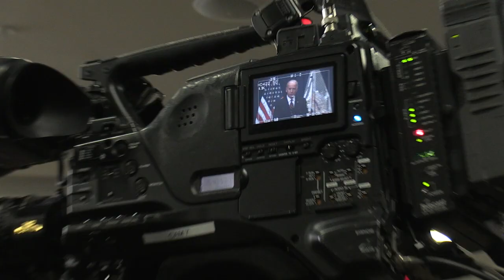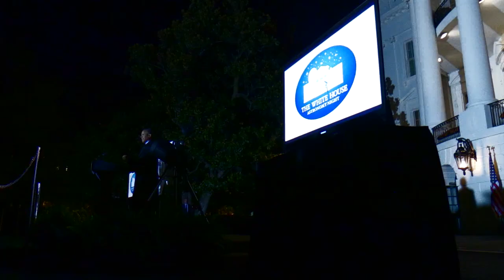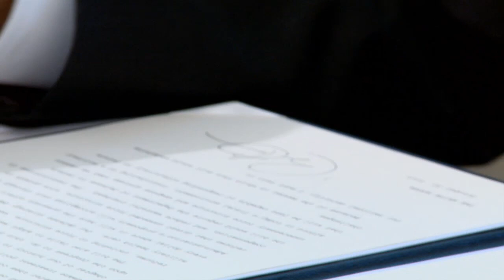West Wing Week: 10/23/2015 or, “I Love Astronomy Night!”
This week, the President welcomed to the White House the President of South Korea and the Prime Minister of Pakistan, hosted CEOs who are tackling climate change, traveled to West Virginia for a community discussion on drug abuse, and spent an evening stargazing with space-lovers at the second White House Astronomy Night. That's October 16th to October 22nd or "I Love Astronomy Night!"